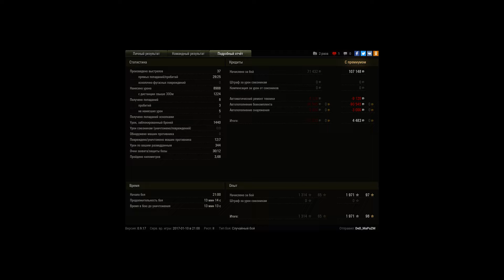Первый бой на КРАНВАГАНЕ